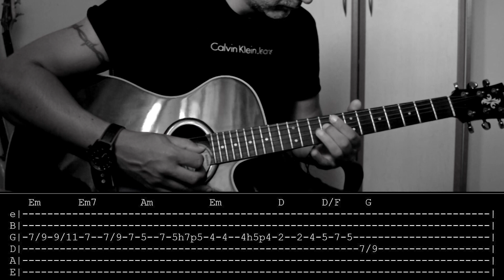Vangelis Vergos - Δυο ψέματα (acoustic guitar cover - TABS)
Τα tabs είναι πάνω σε ότι παίζω στο βίντεο. Εσείς αν θέλετε μπορείτε να παίξετε τις νότες σε άλλες θέσεις, να βάλετε τα δικά σας hammer-ons, pull-offs και γλιστρήματα.

Λόγω κεκτημένης ταχύτητας έγραψα D/F αντί του σωστού D/F#

Yamaha APX5a
Samsung NX1000
Cubase 5
Guitar rig 5
M-Audio AV30
M-Audio Firewire solo